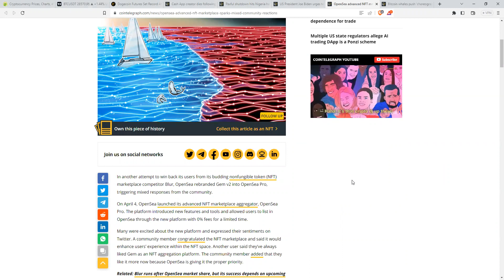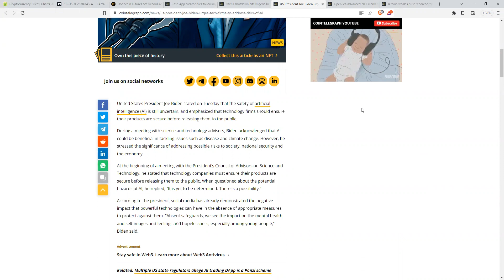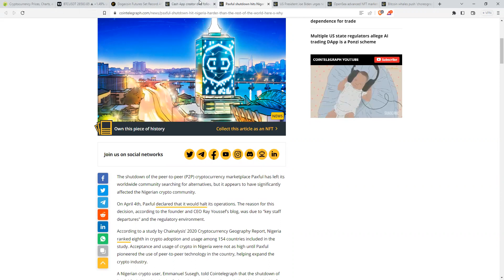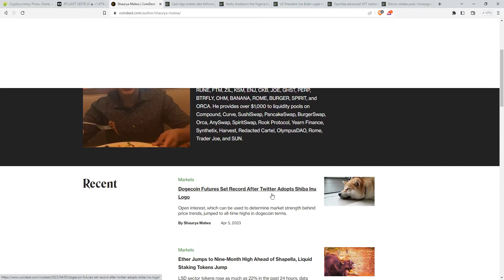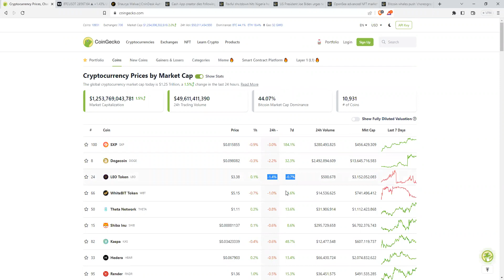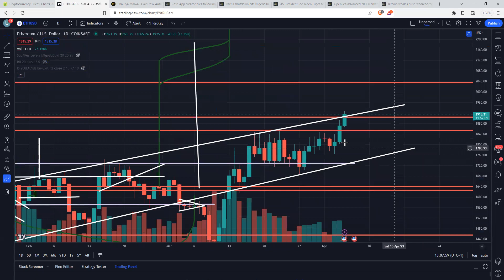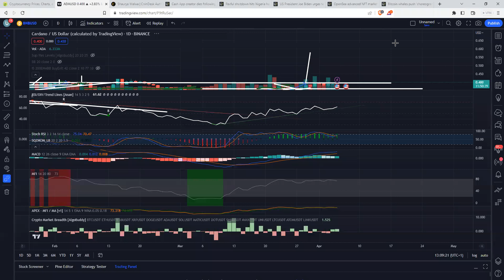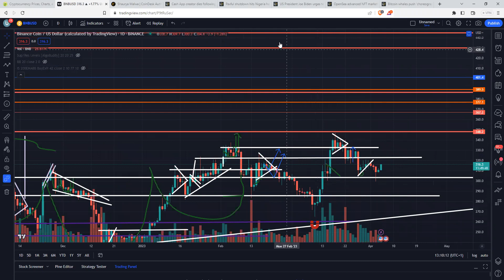ترامپ دلار را مرده اعلام کرد!! بیت کوین به سرعت در حال افزایش است ...